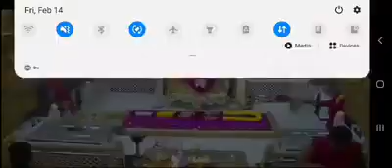Shirdi Sai Baba Madhyan Aarti Darshan -14/2/2020